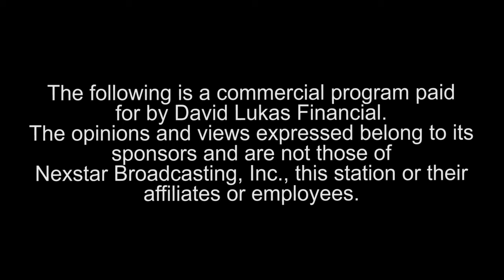David Lukas Financial Expenses